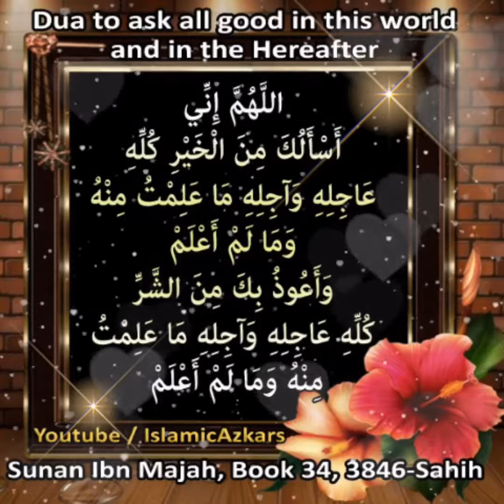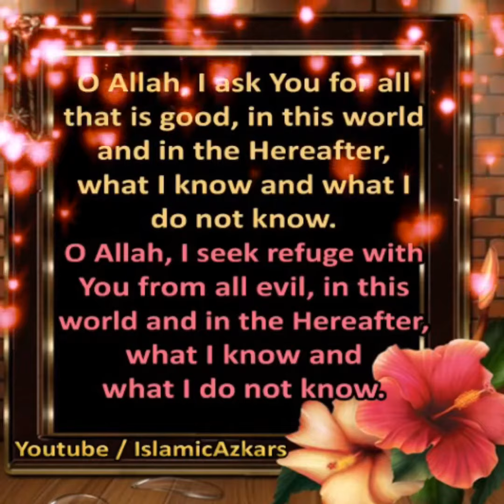Dua to ask All kind of good in this world and hereafter